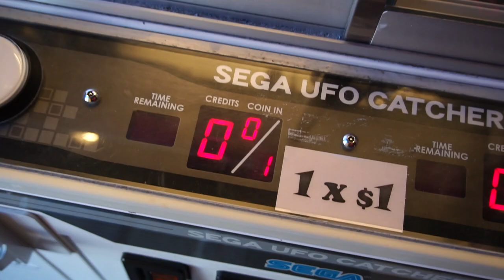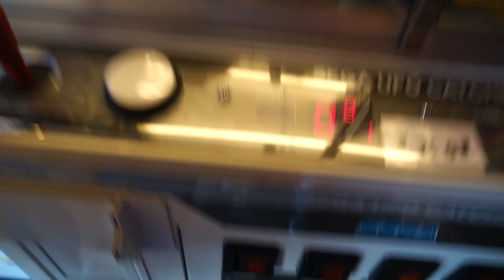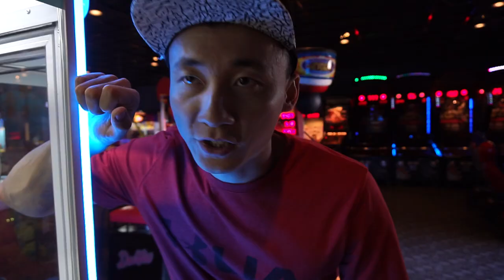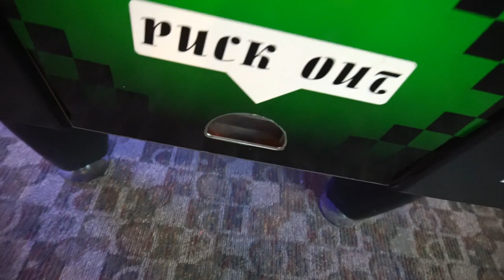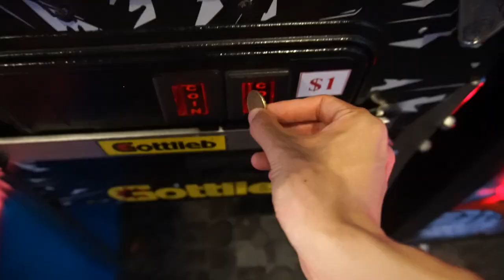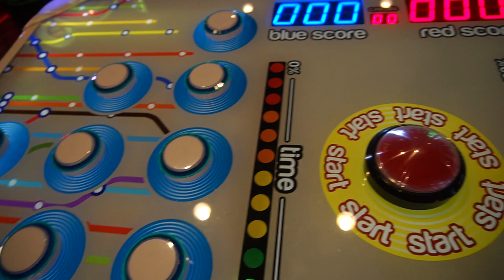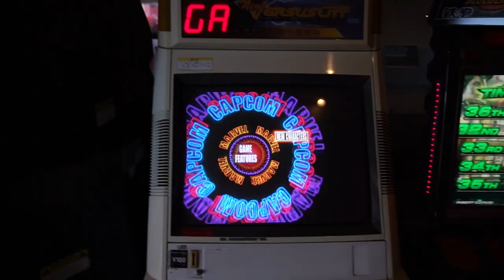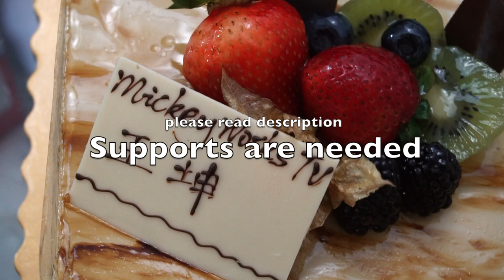一个值得庆祝的日子，收到的神秘礼物！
每一年，总有那么一天！

1，去这个网站作为我的patrons，给我资助少许
2，日后在我的视频连接，比如拆封，产品介绍中，如果喜欢，购买我视频下方的产品，一般都指向美国亚马逊，我会拿到很少的cut
4，如果有好玩的产品可以邮寄给我做开封体验，频道简介中有我的地址，欢迎！

（主要）微博：@米奇沃克斯

留言互动啊！